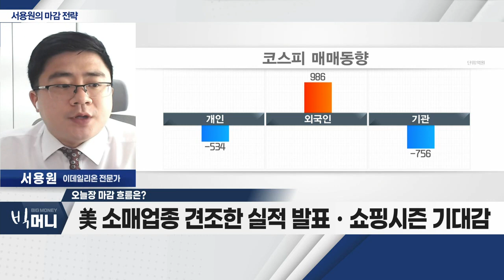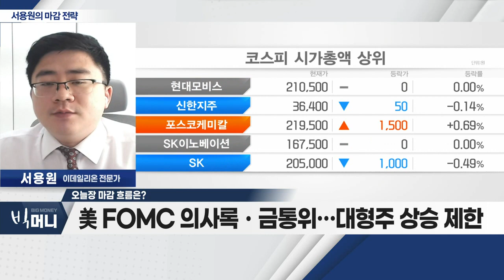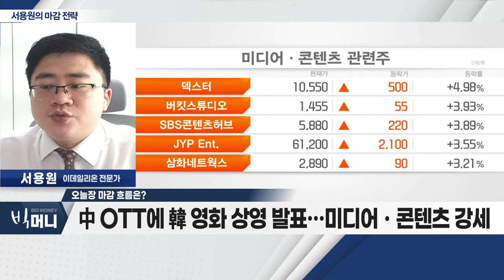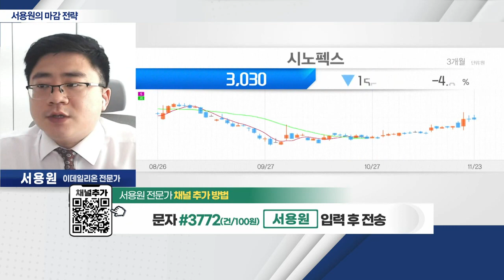시노펙스(025320)... 사우디 담수화 플랜트 사업 기대감_서용원 마감 전략 (20221123)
- 美 소매업종 견조한 실적 발표ㆍ쇼핑시즌 기대감
- 외국인 매수세로 지수 상승
- 美 FOMC 의사록ㆍ금통위… 대형주 상승 제한
- 中 OTT에 韓 영화 상영 발표… 미디어ㆍ콘텐츠 강세

- 나노기술 소재 전문 기업
- 美 FPCBㆍ멤브레인 필터, 사업 영위
- 세계 최고의 여과 기술… 반도체 수소 필터 제작
- 사우디 담수화 플랜트 사업 기대감
- 주가 '눌림목' 출현 시 접근 가능 판단